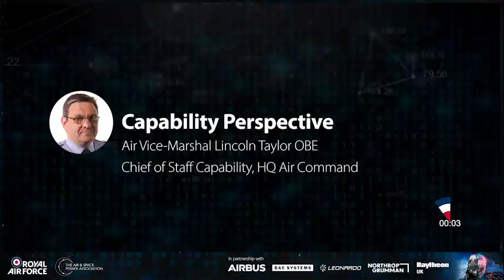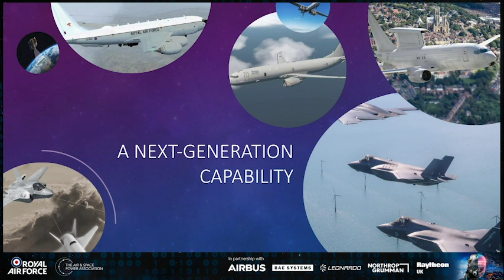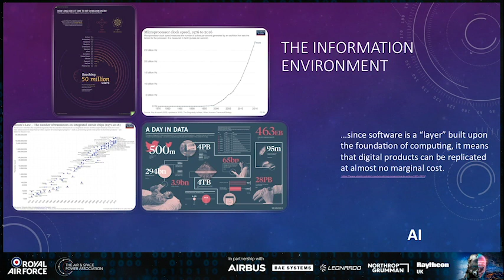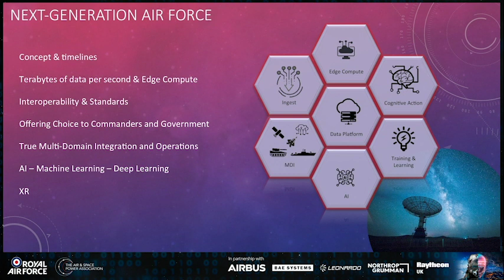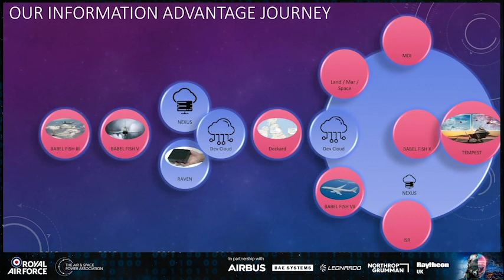Royal Air Force and the evolution of the 'Combat Cloud'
In this exclusive video from the Royal Air Force Virtual Air and Space Power Conference 2020, Air Vice Marshal Lincoln Taylor OBE, Chief of Staff Capability, HQ Air Command, describes the Services journey to being a next-gen Air Force with the Information Advantage via upcoming interoperability trials, including Babelfish and the Cloud Cloud.